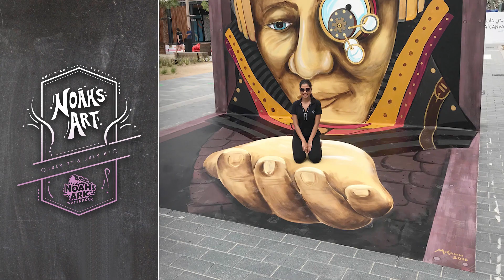Noah's Art: Chalk Art Festival | 2018 Preview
NEW in 2018: Join us July 7 & 8 as some of the world’s BEST 3D chalk artists transform the waterpark in to an optical illusion playground!